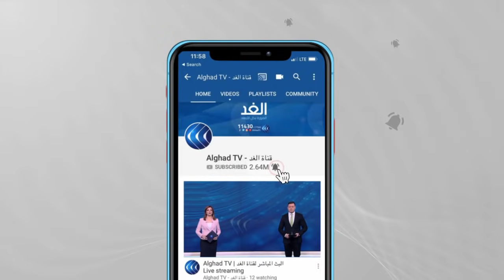مدير مركز تقدم للسياسات: إطلاق الصواريخ من قطاع غزة رسالة رمزية لعدم استسلام الشعب الفلسطيني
اقتحم جنود الاحتلال المسجد_الأقصى المبارك واعتدوا على المرابطين بداخله مما أسفر عن إصابة المئات منهم وفق ما أعلنه الهلال الأحمر الفلسطيني.
وتواصل قوات الاحتلال مطاردة المرابطين في أنحاء الحرم القدسي الشريف بهدف طردهم من الحرم وإخلائه تماما قبل تمكين اليهود المتطرفين الذين يحتشدون عند الحائط الغربي للحرم القدسي من اقتحام الحرم في حراسة جنود الاحتلال المدججين بالسلاح.
هذه الهجمة الإسرائيلية على القدس المحتلة قوبلت بتنديد عربي ودولي وسط دعوات من القوى الفلسطينية للتصدي بكل قوة لقوات الاحتلال التي صعدت مؤخرا من اعتداءاتها على أهالي القدس المحتلة وخاصة أهالي حي_الشيخ_جراح وكذلك عند باب العامود وحتى ضد المصلين والمرابطين داخل الحرم القدسي.

المزيد من التفاصيل مع محمد مشارقة مدير مركز تقدم للسياسات.